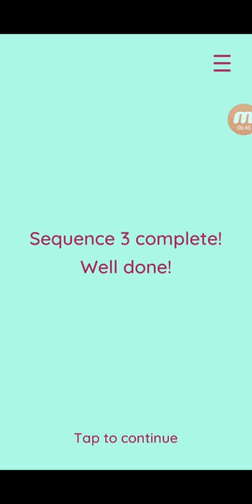Overlock Android iOS Gameplay Level 2-6, 3-1, 3-2, 3-3, 3-4, 3-5, 3-6, 4-1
Минималистическая игра-головоломка о перекрывающихся фигурах.

A minimalist puzzle game about overlapping shapes.

• 32 puzzles
• A variety of intuitive mechanics
• Completely free with no ads
• Only 12 MB